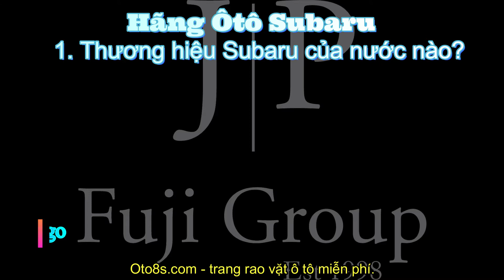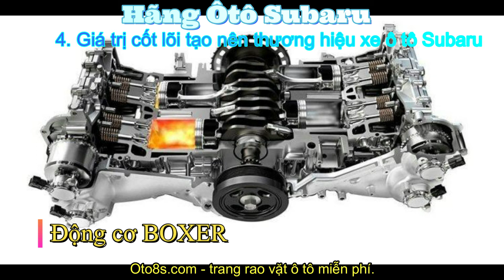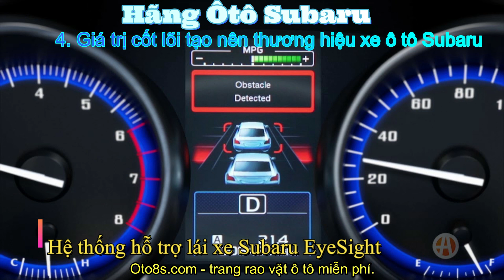Lịch sử hình thành phát triển hãng xe Subaru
Lịch sử hãng xe Subaru, Hành trình 70 năm từ kẻ nghèo thành đại gia. Tại Việt Nam, Subaru không phải là một thương hiệu quá phổ biến. Thậm chí còn có nhiều khách hàng nghĩ đây là một hãng xe Trung Quốc. Tuy nhiên, Subaru lại rất nổi tiếng trên thế giới với những mẫu xe có khả năng vận hành cao, dễ dàng chinh phục các địa hình khắc nghiệt nhất. Đồng thời giá xe lại rất phải chăng so với trang bị trên xe. Vậy Subaru là thương hiệu của nước nào? Những mẫu xe của Subaru có gì đặc biệt? 1. Thương hiệu Subaru của nước nào? Subaru chính xác là thương hiệu đến từ Nhật Bản ra đời vào đầu thập niên 1950 và có trụ sở chính tại E bi su, Tokyo, Nhật Bản. Subaru còn công ty con thuộc Tập đoàn công nghiệp nặng Fuji (FHI) hiện đang nằm trong Top 20 tập đoàn sản xuất công nghiệp nặng lớn nhất thế giới. 2. Ý nghĩa logo và tên thương hiệu. Người sáng lập nên thương hiệu Subaru là ông Ken ji Kita. Về ý tưởng tên gọi Subaru, ông đã chia sẻ mình đã lấy cảm hứng từ cụm sao Pleiades thuộc chòm sao Kim Ngưu. Khi phiên âm tiếng Nhật, nó có tên là Subaru.